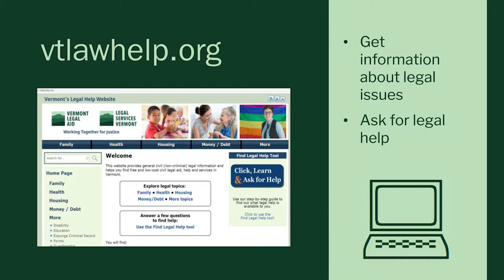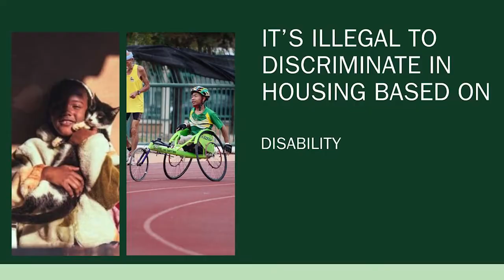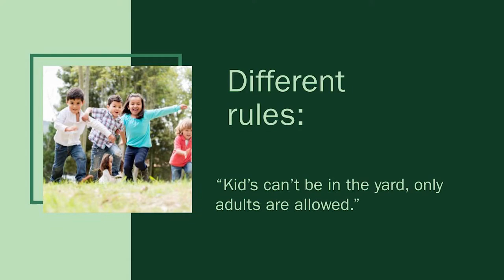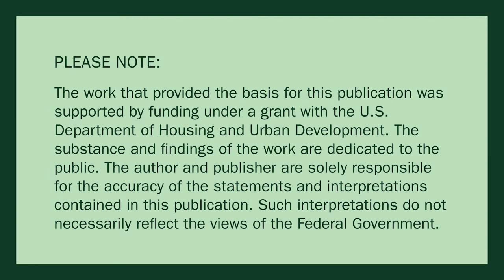Vermont Legal Aid - Fair Housing (Spanish)